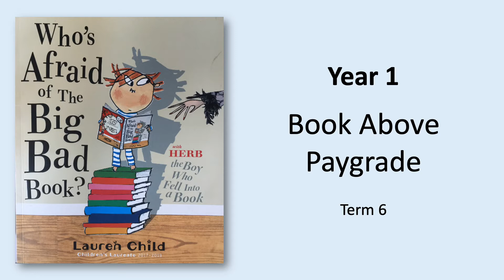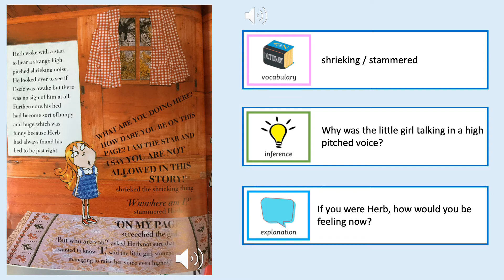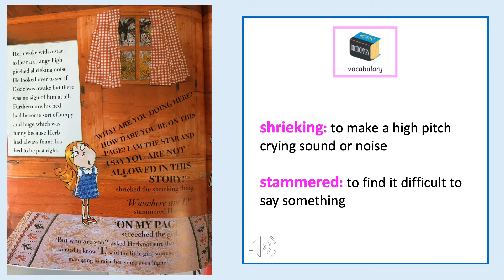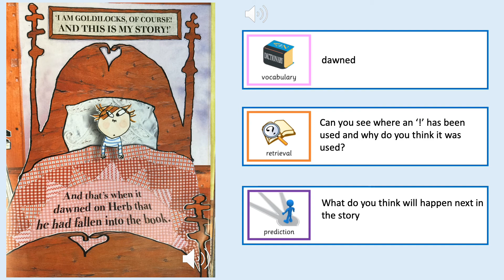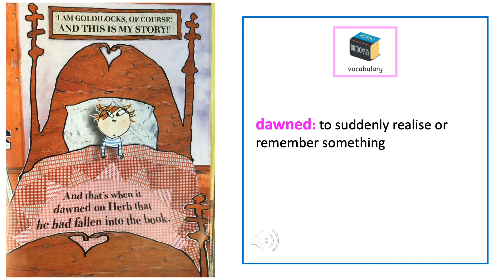Year 1, BAPG, Term 6, Week 5, Lesson 6